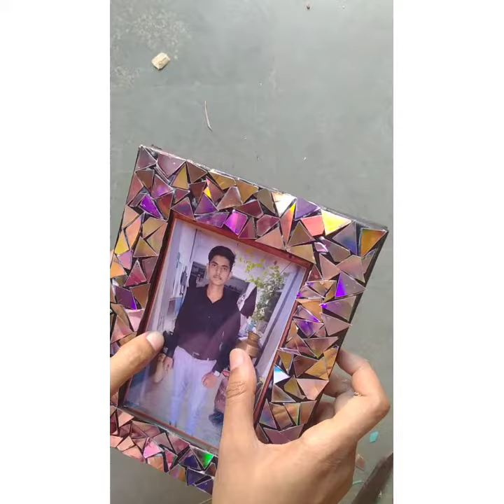West CD crafts , पुरानी cd से फोटो फ्रेम बनाना सीखें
Lokedown me bnay kuch interesting